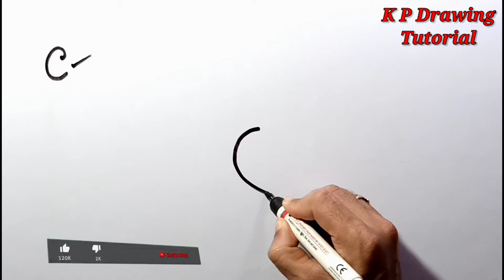How to draw a Parrot from C easy step by step | How to draw a Bird Very Easy Step by Step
📌💕Your Quary:-

1) How to draw a Bird very easy step by step
2) how to draw a parrot step by step
3) how to draw a macaw easy step by step
4) how to draw a bird very easy step by step
5) bird drawing tutorial for beginners
6) bird drawing tutorial easy
7) bird drawing tutorial

                       😊Keep supporting😊❤️❤️